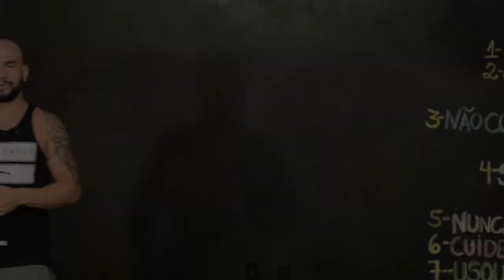Como aumentar a potência do contragolpe [ RTF #209 ]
Aprenda a técnica de recuar enquanto desfere golpes. Isso vai potencializar os seus contragolpes.